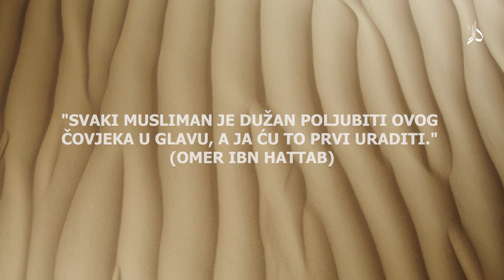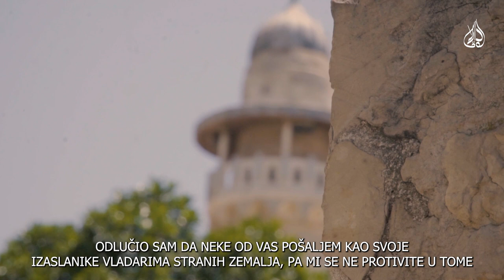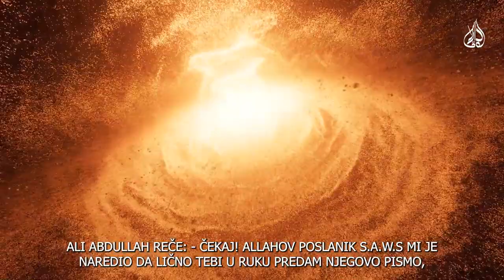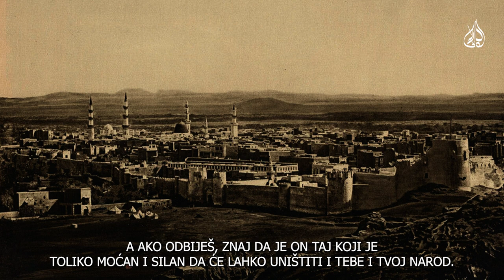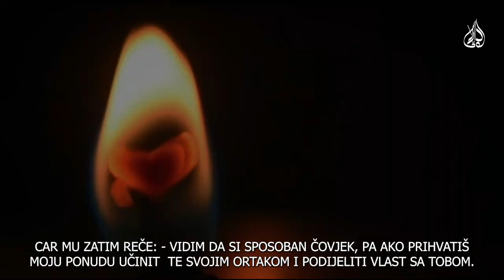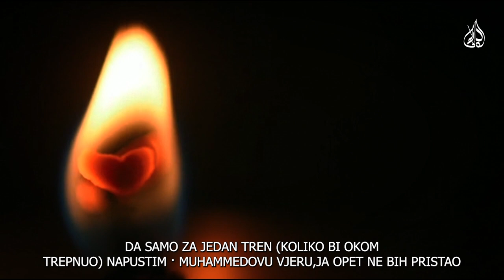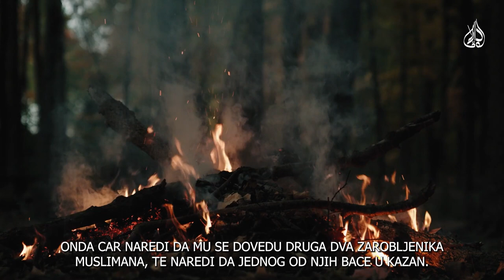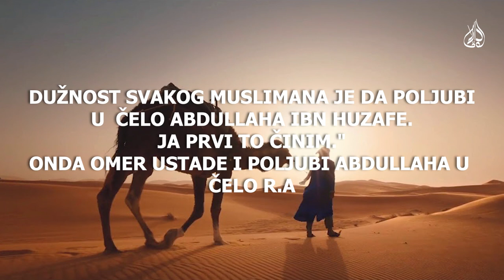OVOG ČOVJEKA NIŠTA NIJE USPJELO ODVRATITI OD ISLAMA - EPIZODA 3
Serial o Ashabima Allahova Poslanika s.a.v.s,
Svake SUBOTE u 20:15 nova Epizoda  Iz Zivota Ashaba.
PRETPLATITE SE NA NAS KANAL. Podjelite sa svojim Prijateljima.